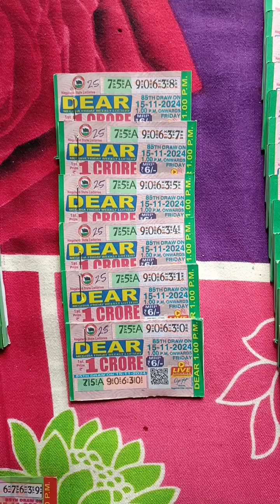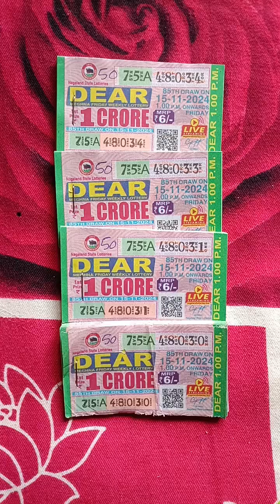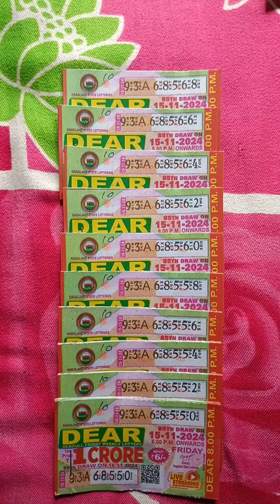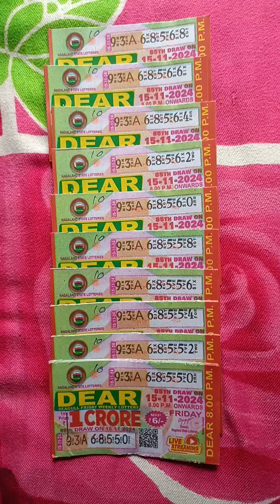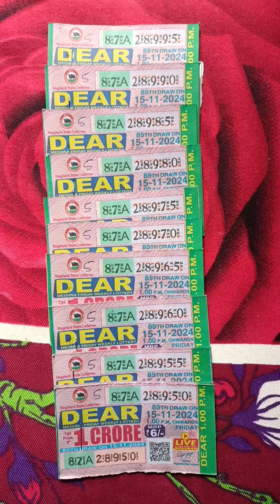today lottery stock